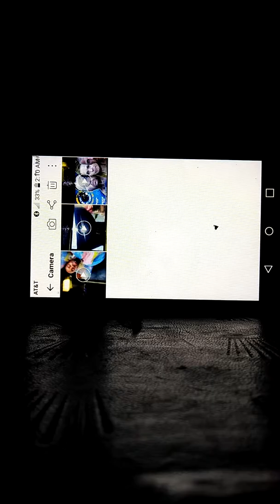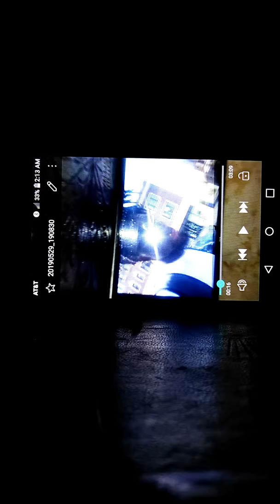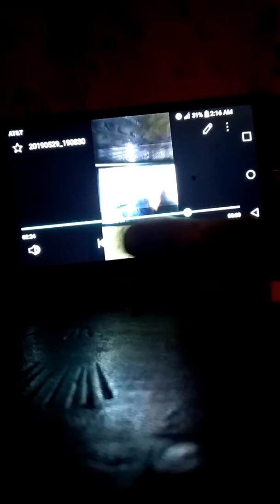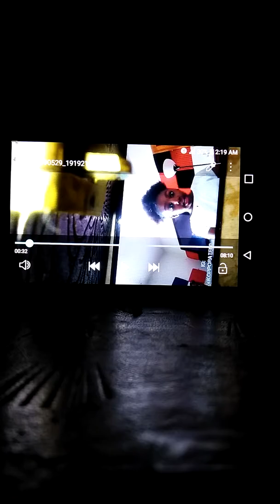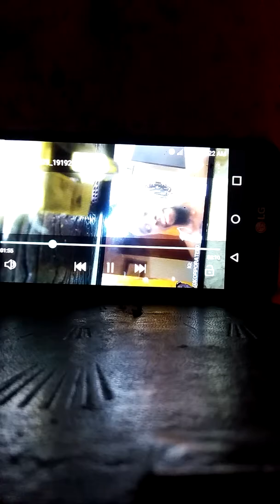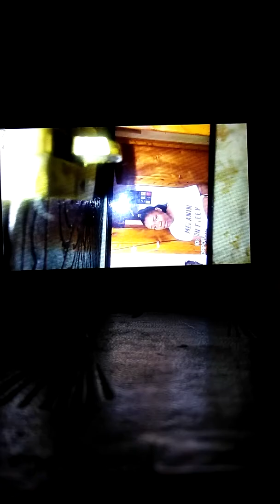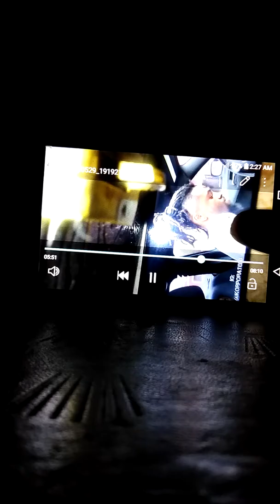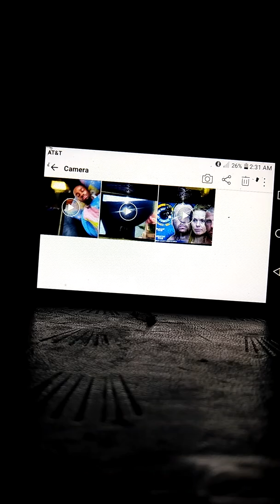korporate theory brazil marie ig blackchicagobelike koporate00 og chirak windy